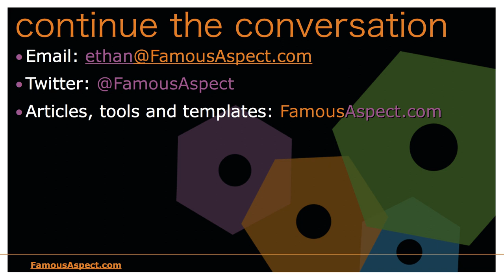gamedev talk: Stardock CEO Brad Wardell on DLC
I talk to Stardock CEO Brad Wardell about the pivotal roll DLC has had on game development at the strategy game developer and publisher. We talk about how DLC really took off for Stardock with Fallen Enchantress: Legendary Heroes and how the popularity of DLC results in better games.
Music is Carbon Train by XYZZY. You can stream the full album Obelus